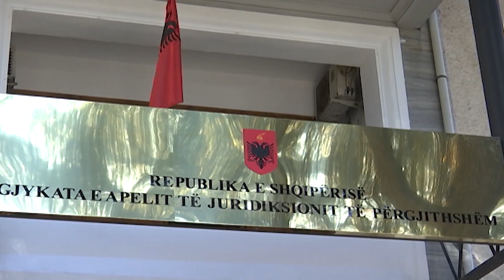Shkrirja e Apeleve, Kastening: SHBA, krenare që të bashkëpunojë për reformën në drejtësi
Nga sot, hyn në fuqi zbatimi i hartës së re gjyqësore, duke nisur kështu funksionimi i Gjykatës së Apelit të Juridiksionit të Përgjithshëm.

Në muajin dhjetor Këshilli i Lartë Gjyqësor miratoi vendimin që gjykata e Apelit të ketë 78 gjyqtarë në strukturë, duke i përqendruar të gjithë në kryeqytet. Sipas KLGJ-së me këtë numër në përbërje llogaritet që secili prej tyre të shqyrtojë mesatarisht 217 dosje në rang vendi.

KLGJ shkriu 18 gjykata duke reduktuar gjykatat e Apelit në një të vetme në Tiranë, duke hequr pesë gjykatat administrative që do jenë në vetëm dy, një në kryeqytet dhe një në qytetin e Lushnjës dhe duke lënë vetëm 13 gjykata të Shkallës së Parë nga 22 që ishin. Këshilli i Lartë Gjyqësor ka propozuar 78 gjyqtarë të jenë pjesë e trupës së gjykatës së vetme të Apelit duke filluar nga sot, datë 1 shkurt 2023. Ditën e sotme është parashikuar të hyjë në fuqi harta e re gjyqësore në Shqipëri.

Kryetarja e KLGJ-së, Naureda Llagami, tha se synimi i kësaj është që të ketë gjykata më të mëdha të cilat do t’i shërbejnë publikut.

“Sot nis zbatimi i hartës së re gjyqësore dhe nis me gjykatën e juridiksionit të përgjithshme të Apelit. Harta e re gjyqësore, ne synojmë që të kemi gjykata më të mëdha që t’i shërbejnë publikut. KLGJ ka marrë masat që gjithçka të funksionojë më së miri duke e nisur nga gjykata e Apelit të Tiranës”, tha ajo.

Kjo lëvizje e re në sistemin gjyqësor ka pasur mbështetje, por dhe kritika të ndryshme. Ka prej atyre ekkpertëve, të cilët mendojnë se përqendrimi i Gjykatave të Apelit në Tiranë do të shtojë koston për qytetarët, të cilët do duhet të udhëtojnë nga qytetet të tjera të vendit për të ndjekur çështjen gjyqësore në kryeqytet. Por, nga ana tjetër, kryetarja e KLGJ-së theksoi se kjo qasje do të forcojnë më tej shërbimin dhe do e përmirësojë atë.